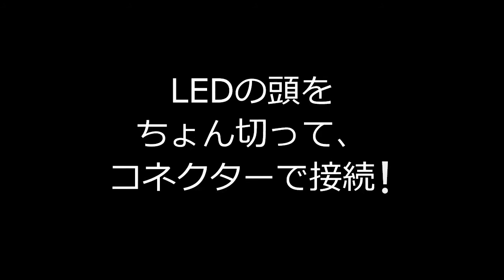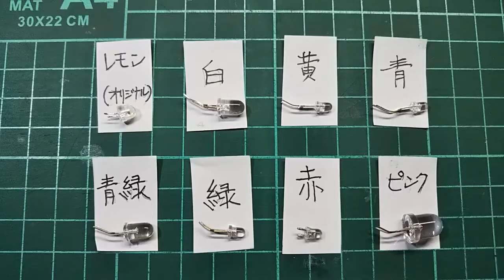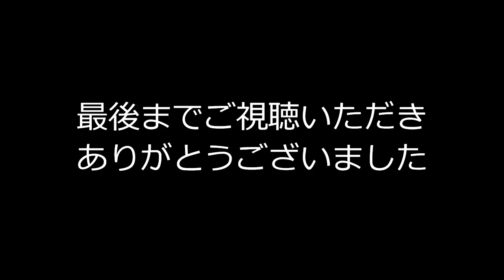ソーラーガーデンライトのLED電球 自作コネクターを挿入して簡単色変更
ソーラーガーデンライトを長期間使っていると、色を変更したいと思ったことはありませんか？　いざ交換するとなると、分解して基板からはんだを除去し、LEDを交換してはんだ付け。もし気に入らなかったらまた同じ作業をしなければなりませんね。
そんな手間を解消するため、コネクターを自作して埋め込み、ワンタッチで交換できるようにしました。
その日の気分で簡単に交換できるので便利ですよ。

使われている部品はこちらから購入しました。